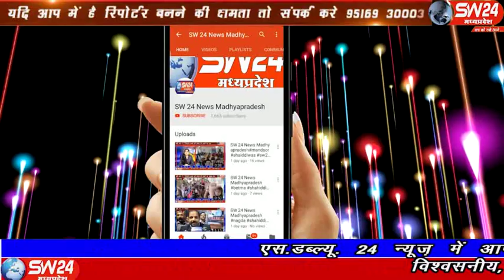sw24news sivni, 26.11.2019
जनपद पंचायत सिवनी के अंतर्गत आने वाले ग्राम बखारी मे हर साल भरने वाला मेला पापर हाऊस बखारी में भरा सिवनी से महफुज अंसारी की रिपोर्ट#sw24news